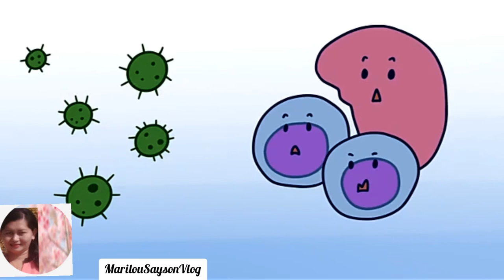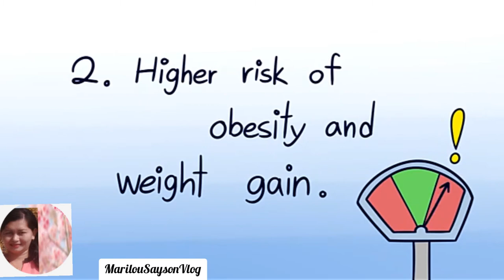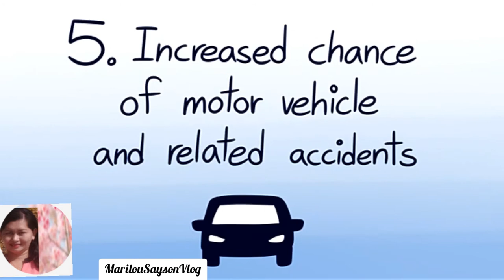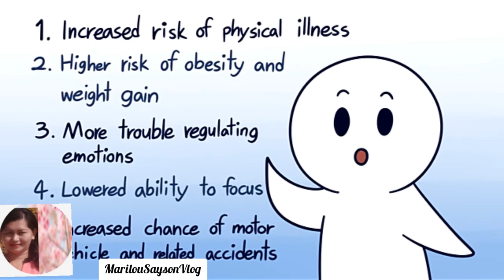5 DEPRIVATION AND ITS WEIRED EFFECTS ON THE MIND AND BODY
Are you having Insomia ot sleep deprivation?Sleep deprivation increased include risk and physical illness,higher risk of obesity and weight gain,imotional instability,and obciously fatigue.If you've crammed for an exam,or had a lot on your mind because of overthinking,anxiety and depression,know that you are not alone.Infact,according to CDC,1 in 3 people don't get enough sleep.Did you sleep well last night?Comment below and share this video for someone who might need to know this.We also did a video on emotional numbness not too long ago,do check it out here:

credits
Writer: Laura Santospirito
Script Editor : Rida Batool
VO : Amanda Silvera
Animator : AwesomeKick
YouTube Manager : Cindy Cheong

Citations:
"Can Lack of Sleep Make You Sick?" Mayo Clinic,Mayo Foundation for Medical Education and Research,28 Nov. 2018
Cherney,Stephanie Watson amd Kristeen."11 Effects of Sleep Deprivation on Your Body" Healthline,Healthline Media,1 May 2019
"Drowsy Driving : Asleep at the Wheel |Featutes| CDC." Centers for Disease Control and Prevention,Centers for Disease Control and Prevention,
FNP,Kathleen Davis." Sleep Deprivation: Causes,Symptoms and Treatment." Medical News Today,MediLexicon International,25,Jan 2018
Peri,Camille."10 Surprising Effects of Lack of Sleep." WebMD,WebMD